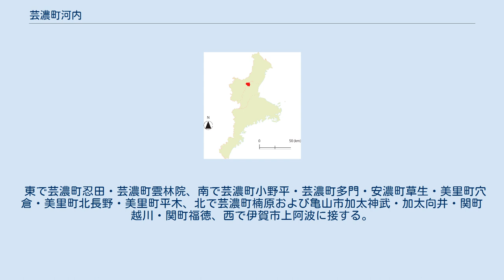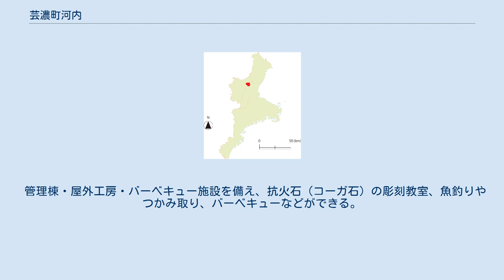芸濃町河内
日本 」 三重県 」 津市 」 芸濃町河内 芸濃町河内（げいのうちょうこうち）は三重県津市の大字。
本項ではかつて同区域に存在した安濃郡河内村（こうちむら）についても記す。
 江戸時代に1,000人を超えていた人口は平成には2桁まで落ち込み、過疎化が進んでいる。
平家の落人伝承が残り、「平維盛の墓」がある。
また、住民は平家の子孫とされ、ほとんどが落合姓を名乗る。
 津市の北西部、旧・芸濃町の西部にあたる。
旧芸濃町の面積の半分以上を占める大きな地区である。
安濃川上流域の山間部にあたり、四方を山に囲まれている。
北東に安濃ダムが所在する。
安濃川ではアユの放流が行われ、夏季にはアユ漁が行われる。
 安濃川に沿って三重県道42号津芸濃大山田線が北東から南西に通過する。
集落はこの県道に沿って形成され、南ノ垣内・六呂屋・覚ヶ野・下ノ垣内・落合・北畑・杖立・梅ヶ畑・宝並の9つからなっていたが、杖立は安濃ダム建設のため、錫杖湖に沈んだ。
このうち、南ノ垣内・六呂屋・覚ヶ野を「上の垣内」、下ノ垣内・落合・北畑・杖立を「中の垣内」、梅ヶ畑・宝並を「下の垣内」という。
 北に錫杖ヶ岳、南東に摺鉢山・稲子山・経ヶ峰がそびえる。
錫杖ヶ岳では近代まで雨乞いが行われた。
 東で芸濃町忍田・芸濃町雲林院、南で芸濃町小野平・芸濃町多門・安濃町草生・美里町穴倉・美里町北長野・美里町平木、北で芸濃町楠原および亀山市加太神武・加太向井・関町越川・関町福徳、西で伊賀市上阿波に接する。
 河内の落合集落にある成覚寺には『安濃郡河内村の始メ』という文書が所蔵されており、河内が平家の落人の村であると伝えている。
『神鳳鈔』には「内宮河智御厨」の記述があり、伊勢神宮皇大神宮（内宮）の御厨であった可能性があるものの、河智御厨が今の芸濃町河内であるとする確証はない。
 近世には伊勢国安濃郡河辺組、後に高野尾組に属し、河内村として津藩の配下にあった。
文禄3年（1594年）に394石余だった村高は慶安元年（1648年）に400石余に、天保期（1830年 - 1844年）に429石余に増加、『旧高旧領取調帳』では430石余となった。
この村高はほとんどが畑で田は非常に少なく、畑は「切畑」と呼ばれる焼畑であった。
焼畑での産物はダイズ・アズキを主とし、ソバ・アワ・ヒエ・茶・漆も生産した。
山中では薪炭やワラビを産し、寛政5年（1753年）から藩政改革のため、村の所有する山が津藩の御林（藩有林）となり、スギ・ヒノキ・キリ・コウゾが植林されたほか、藩はコウゾの苗木を配布し製紙業を奨励した。
藩有林は天保8年（1837年）に褒賞として田中治郎左衛門に与えられた。
また雲林院5ヶ村（雲林院・椋本・忍田・萩野・岡本）の共有山林が河内村にあったため、これらの村との山争いが頻発した。
また草を採って雲林院5ヶ村などに売っていた。
 1876年（明治9年）、児童53人・教師2人の河内小学校が村内に開校した。
1884年（明治17年）より戸長役場を雲林院村と共同で設置することになり、事務所を雲林院村に置いた。
町村制により河内村は単独村制を施行したが、雲林院村との役場の共同設置は継続し、組合役場と称していた。
1911年（明治44年）7月に組合を解消して村内の梅ヶ畑区に村役場を置いた。
村役場は1916年（大正5年）に杖立区に移転した。
1933年（昭和8年）時点の産業別戸数は農業が72戸で最も多く、以下商業25戸、公務自由業11戸、工業、交通業と続き、養蚕と林業を主としていた。
 学制改革により1947年（昭和22年）に河内中学校が開校するが、後に林中学校へ統合され、林中学校も1965年（昭和40年）2月7日に椋本中学校と統合し、芸濃町立芸濃中学校（現・津市立芸濃中学校）となった。
1976年（昭和51年）時点で河内の小学生は31人、保育所の在籍者は14人と少子化が深刻であった。
 『勢陽五鈴遺響』によれば、川に囲まれた地形による。
 伊勢平氏の落人伝承は三重県に数多く残るが、中でも芸濃町河内のものは際立った存在である。
成覚寺の所蔵する『安濃郡河内村の始メ』には、伊勢国と伊賀国の境界に近い河内へ平家の落人が逃れてきたと伝えている。
『安濃郡河内村の始メ』は前半部が『平家物語』からの抜粋、後半部が河内村の各集落の創設起源に関する物語で構成される。
『安濃郡河内村の始メ』は成覚寺の僧である浄信が万治元年（1658年）に元の文書を筆写したものと末尾に記されているが、その時すでに浄信は亡くなっているはずな...